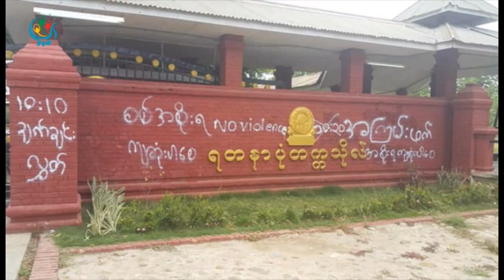DVB - မႈတ္ေဆးနဲ႔ စာေရးတဲ့ ရတနာပုံ ေက်ာင္းသား၄ဦးအမႈ ပုဒ္မ ၁၈ ထပ္တိုး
ေက်ာင္းဝင္အျပင္ဘက္နံရံမွာ မႈတ္ေဆးနဲ႕ စာေရးတဲ့အတြက္ တရားစြဲခံထားရတဲ့ ရတနာပံု တကၠသိုလ္ ေက်ာင္းသား၄ဦးကို  ၾသဂုတ္လ ၁၂ ရက္ေန႕ အမရပူရ ျမိဳ႕နယ္ တရားရံုးခ်ိန္းမွာ ပုဒ္မ ၁၈ ထပ္မံတုိးလိုက္ပါတယ္။ ေဒၚခင္မင္းေဇာ္ သတင္းေပးပို႕ထားပါတယ္။ ရိုက္ကူး ဘႀကီးေအာင္ DVB TV - 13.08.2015